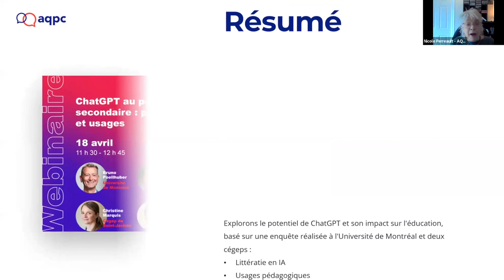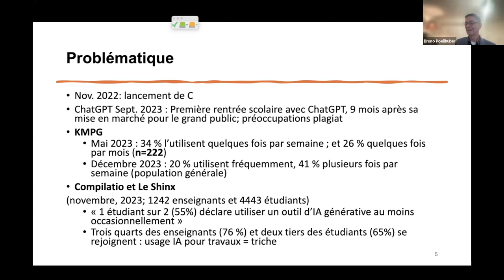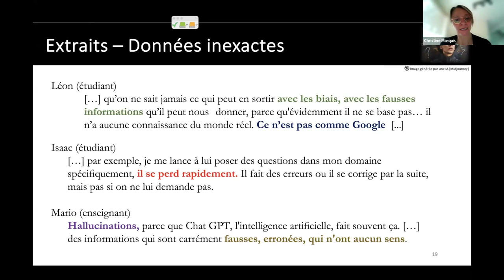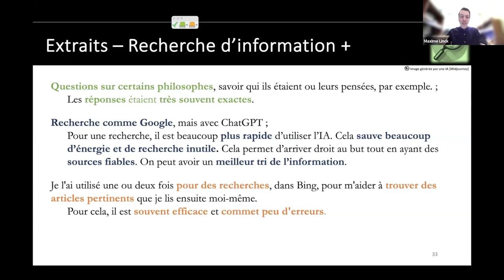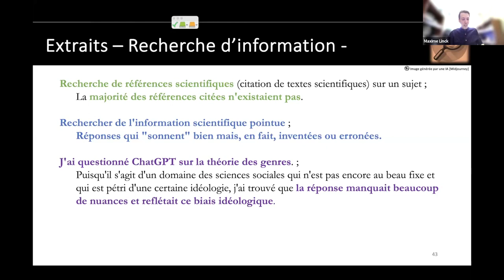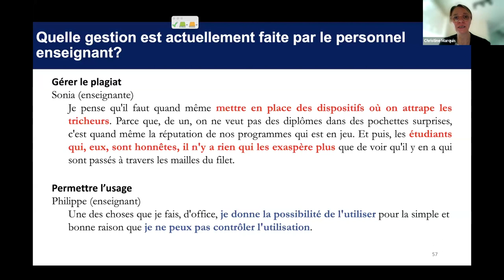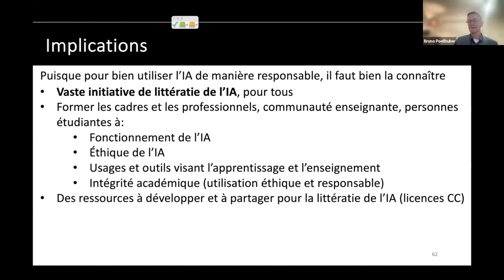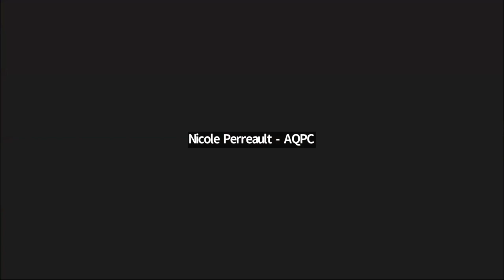ChatGPT au postsecondaire: perceptions et usages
Vous avez entendu parler de ChatGPT, mais connaissez-vous vraiment son potentiel et ses retombées sur les personnes étudiantes et le personnel éducatif? Joignez-vous à nous pour un webinaire exclusif où nous irons au-delà des expériences personnelles pour discuter des résultats d’une enquête systématique menée à l’automne 2023 auprès de personnes étudiantes, enseignantes, professionnelles et cadres de l’Université de Montréal et de deux cégeps.

Cette session interactive, menée par des personnes expertes, vous plongera au cœur des connaissances actuelles sur l’IA générative. Découvrez le niveau de littératie en IA des acteurs de l’enseignement collégial, et explorez avec nous les usages pédagogiques les plus pertinents en réfléchissant à la manière dont ils pourraient modifier vos pratiques. Venez aussi échanger sur les enjeux et défis les plus pressants concernant ChatGPT et l’IA générative en enseignement collégial, et des types d’encadrement institutionnel les plus appropriés pour faire face aux défis et les mobiliser lorsque pertinent.